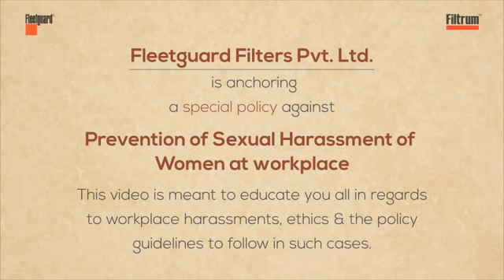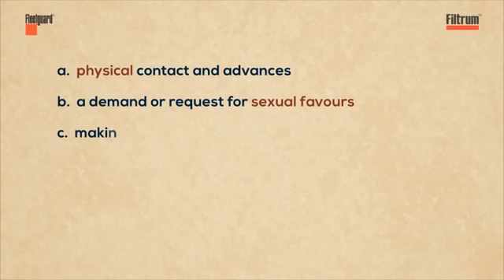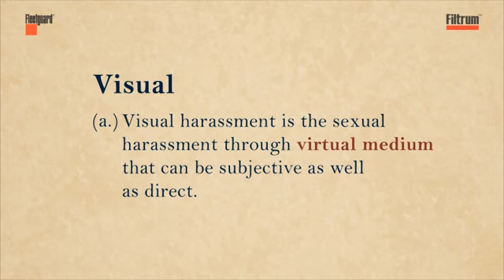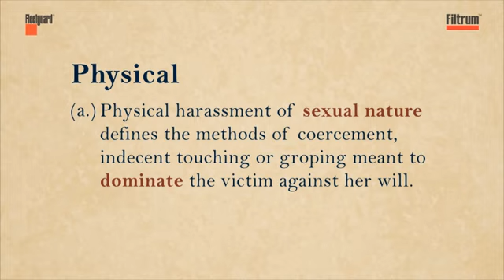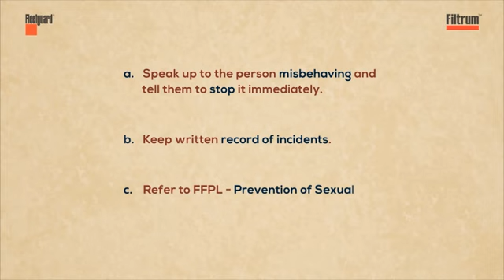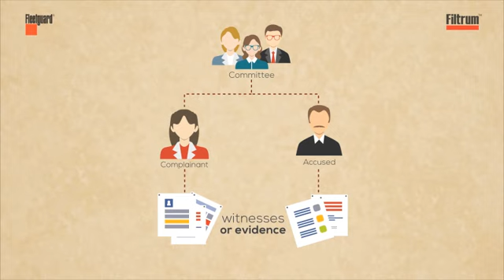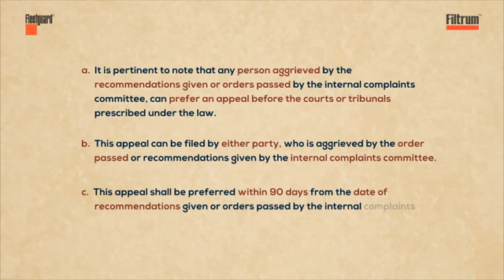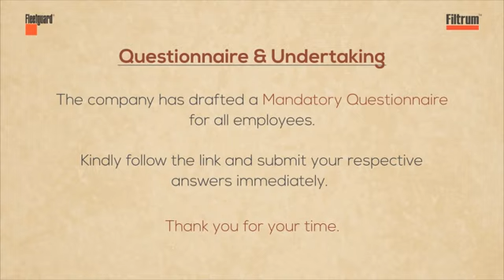Sexual Harassment hindi